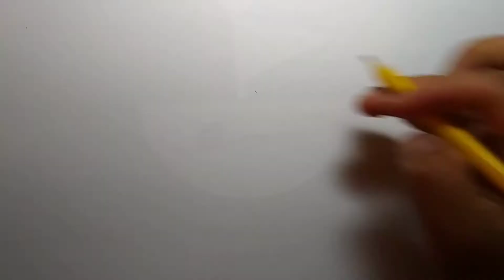Como dibujar a Flash fácil de hacer a flash .